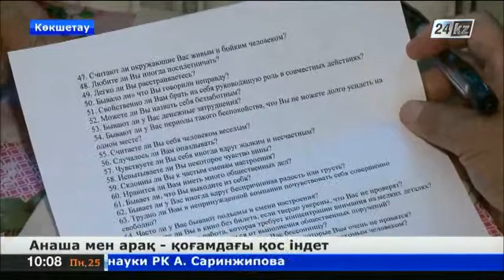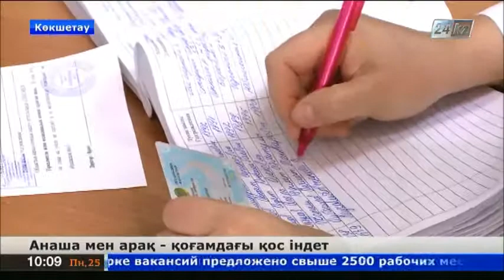«Крокодилді» қолданғандар ұзақ өмір сүрмейді